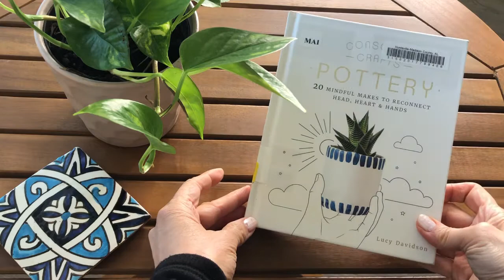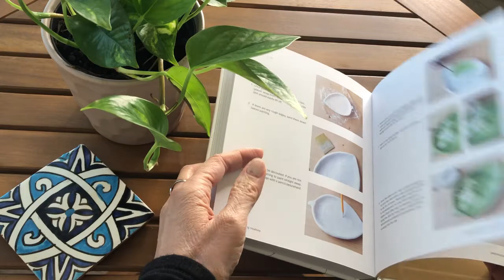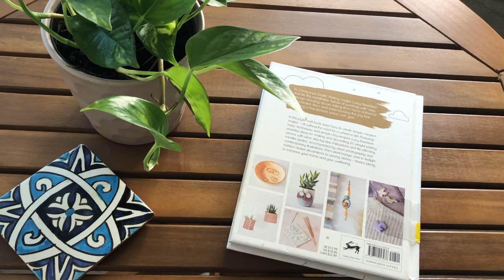【洋書の紹介② 】陶器の本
イギリスの手作りの陶器の本。
とても簡単な粘土の作り方も載ってます。

この本はAmazonでも購入可能です。
詳細は下記のリンクをご覧ください。

“Pottery” written by Lucy Davidson is available to purchase at the following Amazon link.